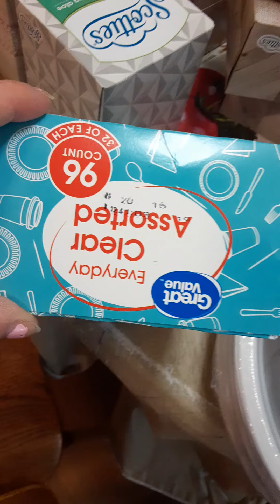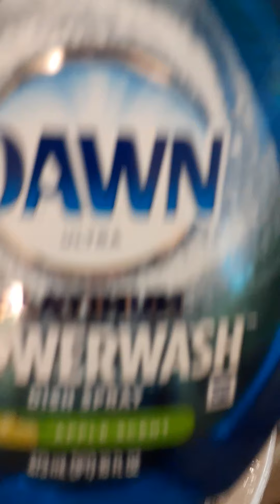Walmart household supplies